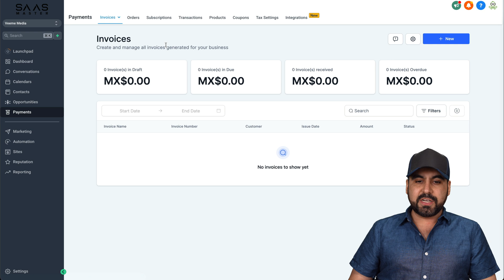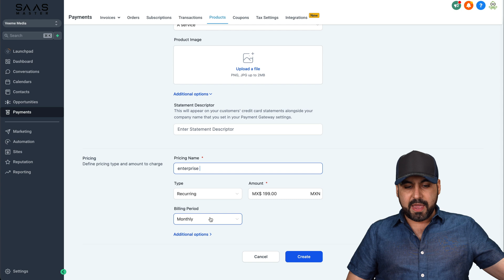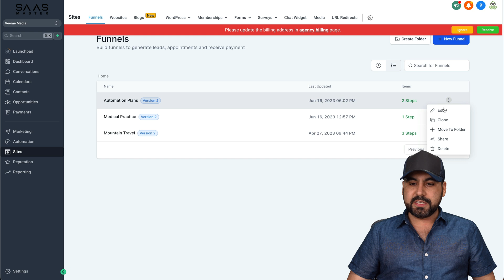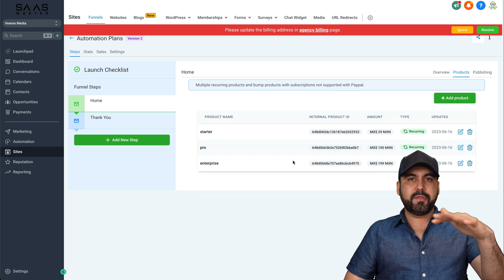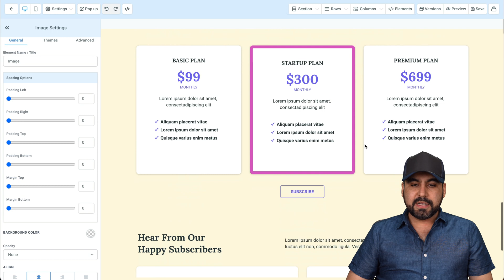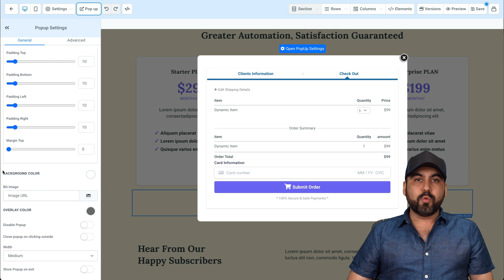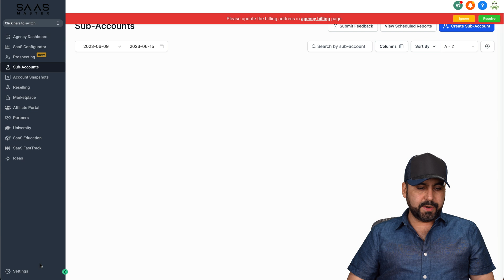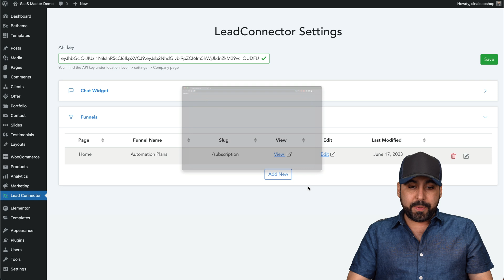Empower Your SaaS 🚀 : Master Subscription Set Up with Go High Level on WordPress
In this video, we take a deep dive into setting up a subscription system for your Software as a Service (SaaS) platform. We explore the power of Go High Level, a comprehensive system that allows us to build landing pages, create sell systems, and even design funnels for upsells and downsells. All these elements are efficiently integrated and embedded into a WordPress site to ensure a seamless experience.

Join us as we explore each step of the process, from setting up an account, integrating payment gateways, and creating subscription products to customizing your own landing page and finally integrating everything into your WordPress site with the help of a plugin.

Whether you are a novice or a veteran, this tutorial is designed to offer valuable insights for anyone interested in maximizing their SaaS subscription system.

Timeline:

00:00 - Introduction to the tutorial and overview of using Go High Level for SaaS subscriptions.
01:00 - Explains how to connect the payment gateway (Stripe, PayPal etc.) and create subscriptions.
01:57 - Demonstrates how to create a subscription product (Enterprise Plan).
02:54 - Walkthrough of creating a landing page using funnels on Go High Level.
03:57 - Explains how to add subscription products to the landing page and customize the page.
05:05- Tutorial on how to set up a pop-up for the subscription plans.
06:01 - A preview of how the landing page looks like and the subscription process.
06:54 - Showcases the integration of the subscription system with WordPress using the Lead Connector plugin.
07:49- Explains how to obtain the API key from Go High Level to connect with WordPress.
08:52 - Final walkthrough of the WordPress site with the embedded Go High Level subscription system.